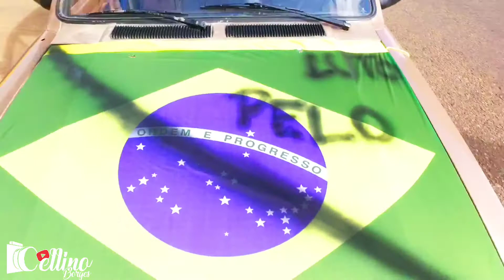CHEVETE SEM MOLA|DU VENTU LEVA-LOW FAMILY